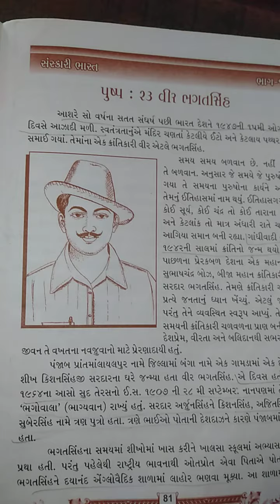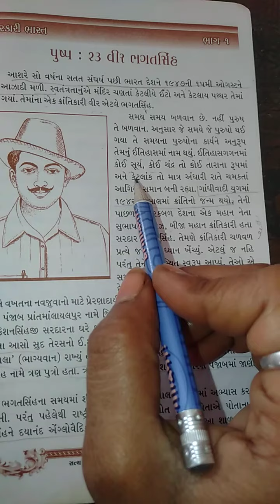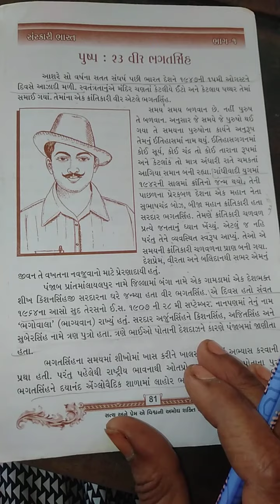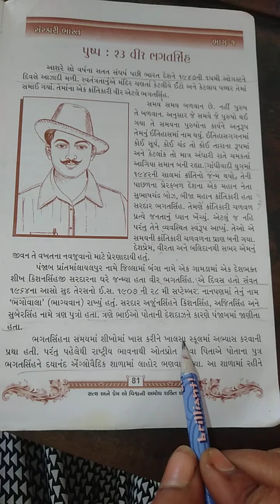27 March 2021